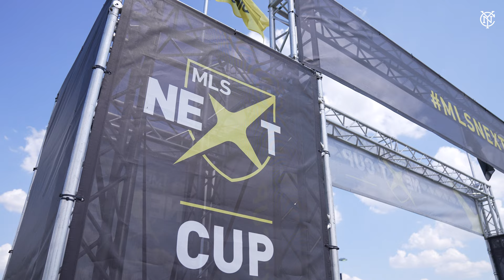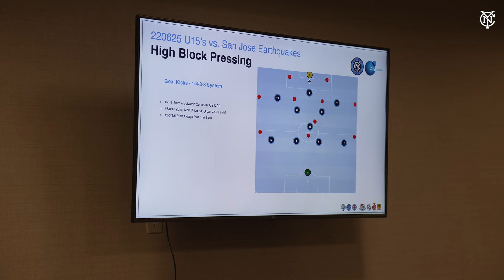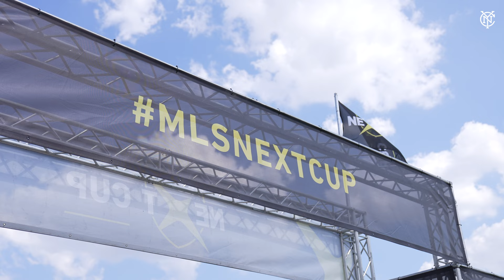NYCFC Academy at 2022 MLS NEXT Playoffs | All Access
►FOLLOW NYCFC!